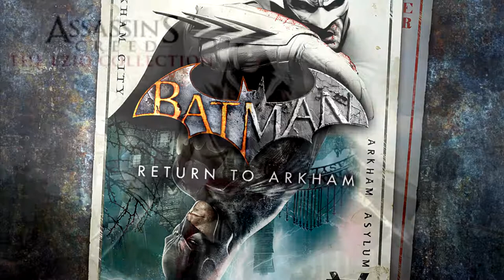Sonic Mania Special Stages Details and 3 New Persona games Announced + Switch News More - VGBulletin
Dragon quest xi sold 2 million units: 0:23

Sploosh-o-matic coming to splatoon 2: 1:36

Pokemon Ultra Sun/Ultra Moon Pokenchi: 2:08

Rime launches for Switch on November 14: 2:44

I Am Setsuna discount on the Switch eShop: 3:11

Virtuos porting a AAA title to Switch: 3:34

Nba 2k18 is releasing digitally on the switch first: 4:06

Resident Evil Revelations and Revelations 2 switch: 4:42

3 new Persona games: 5:03

Sonic Mania special stages: 5:30